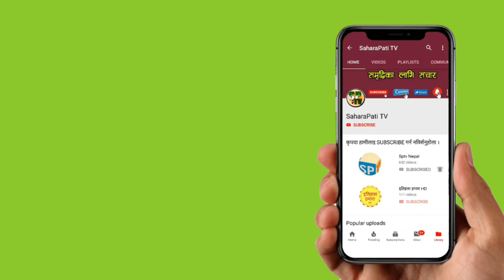प्रधानमन्त्री KP sharma Oli र संचारमन्त्री Gokul Baskota विरुद्ध अख्तियारमा उजुरी, BBCNEws